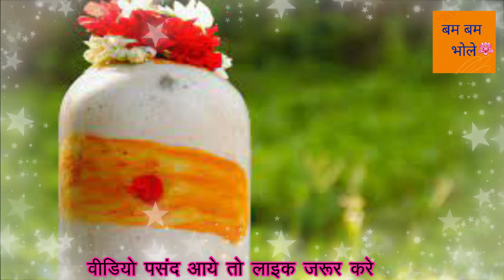ना पीली ना लाल चन्दन..वो कौन सी चन्दन है..उस चन्दन को कब कैसे खाएं..बस चन्दन से दूर करें रोग बीमारी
बाबा भोले की कृपा का पात्र बने  |